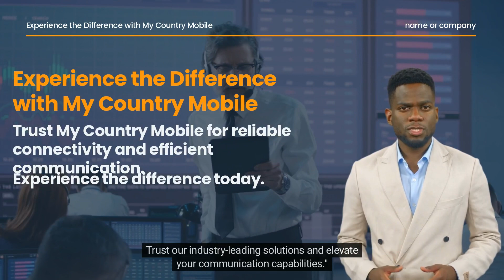Significance of DID Numbers In Modern Communication Systems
My Country Mobile Demystifies A DID Number - The Ultimate Guide to Efficient Call Routing. In this engaging video, we delve into the intricacies of a DID Number, an innovative feature that redefines call management for businesses.